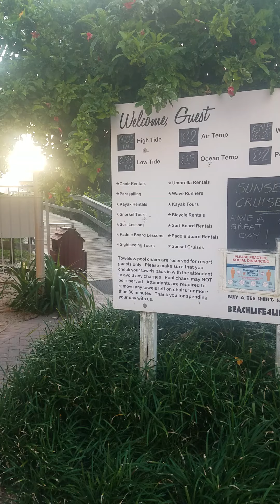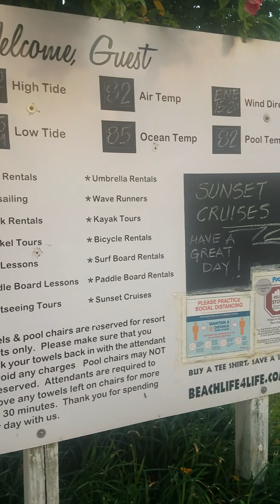Honeymooning!... Final day 11-1-20... YAH KHAI!!....Q'Adirah n R'Benyamin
Day 8 of Honeymoon!. Beach Morning Blessing!